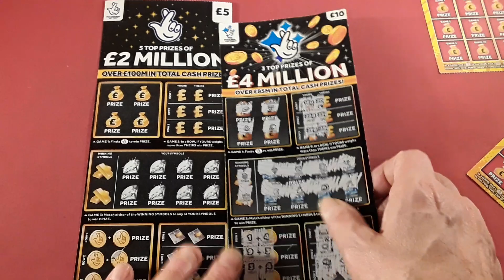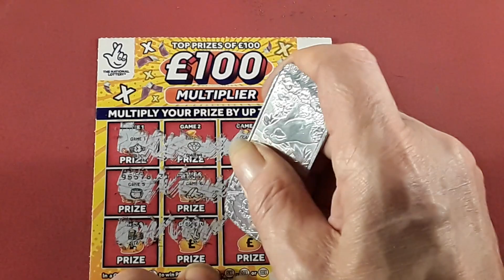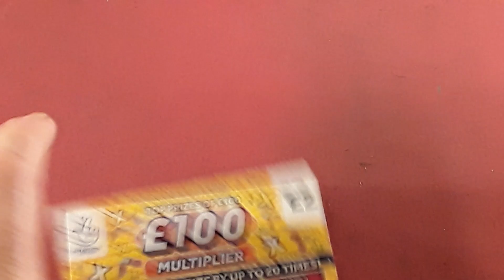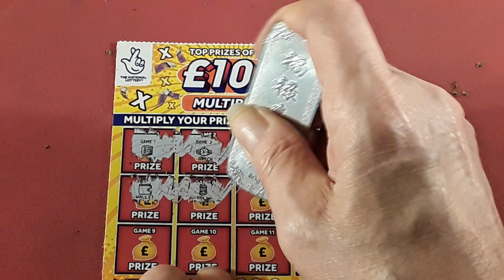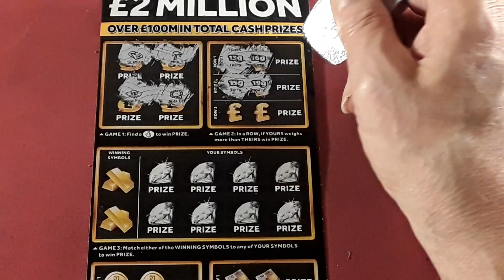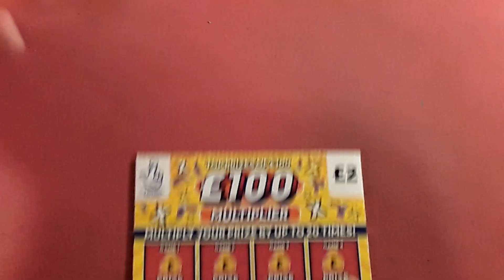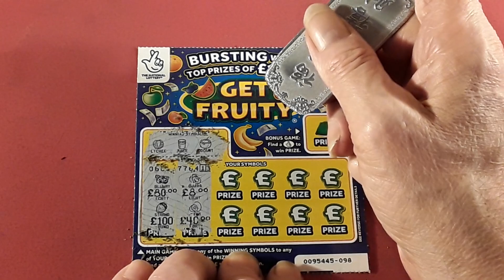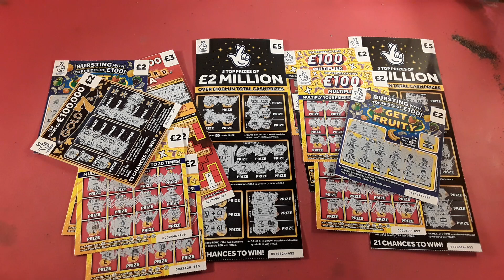NEW"BIG DADDY"..2M JACKPOT SCRATCHCARDS..GOLD 7s...£100 MULTIPLIER..GET FRUITY..BLACK GOLD..CASHWORD